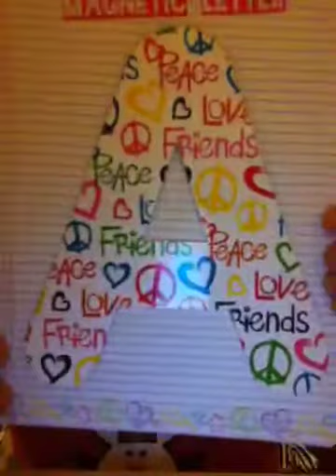Locker Stuff Video ( OH NO!!!!!)